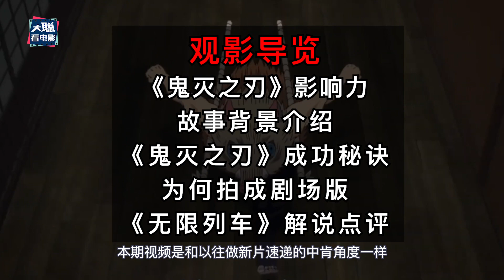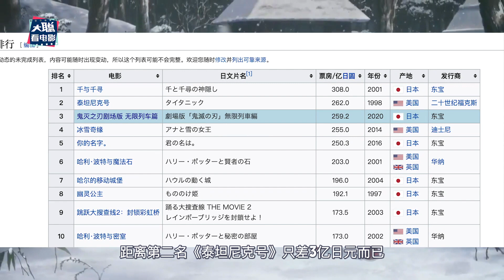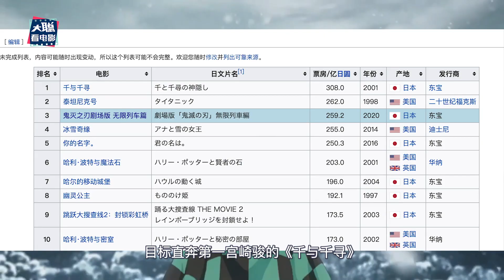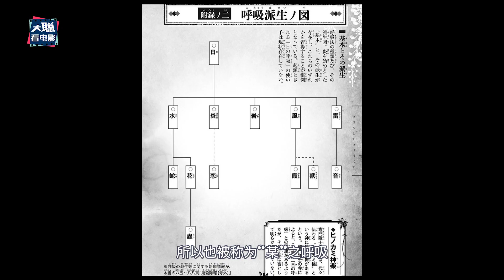《鬼滅之刃無限列車篇》成年度最大爆款票房大鱷！憑什麼它能這麼火！鬼滅之刃無限列車篇